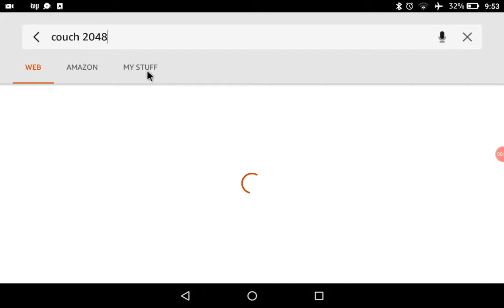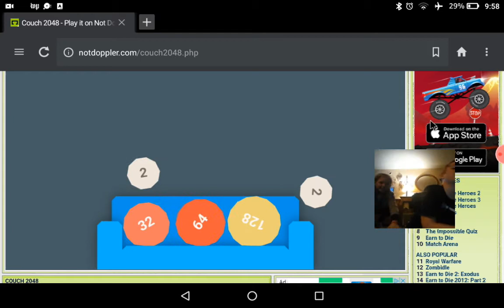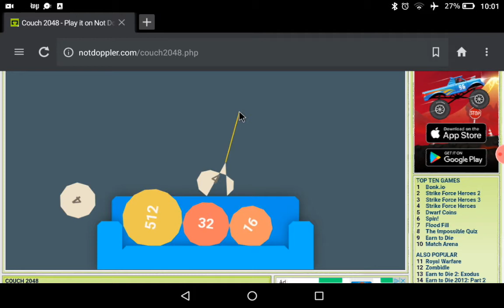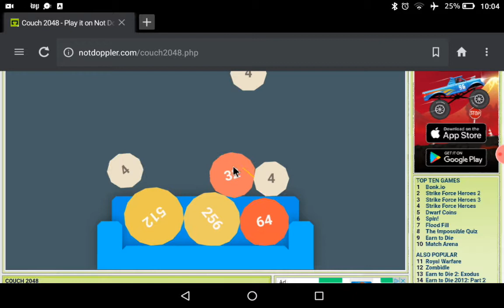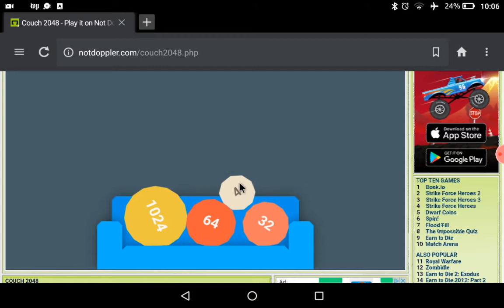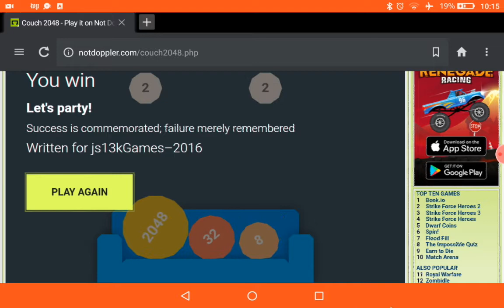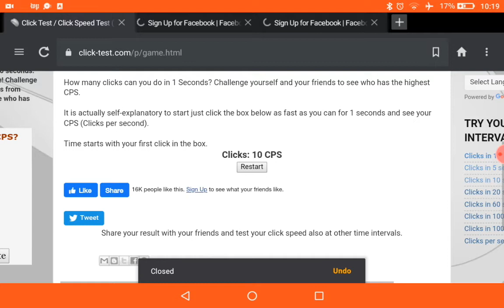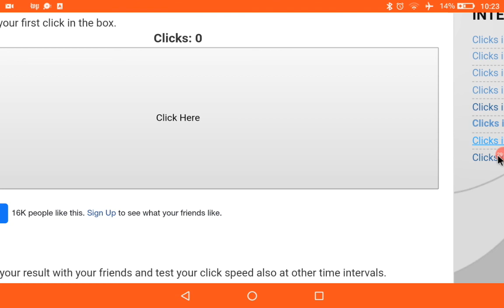playing new game Couch 2048. Bonus cps.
Cps= clicks per second
      new game called couch 2048 is a new family friendly game I found out today 11/25/19 that is addicting and a good way to pass time!